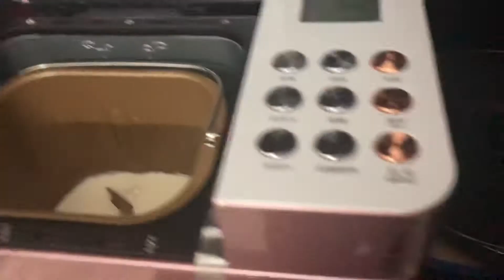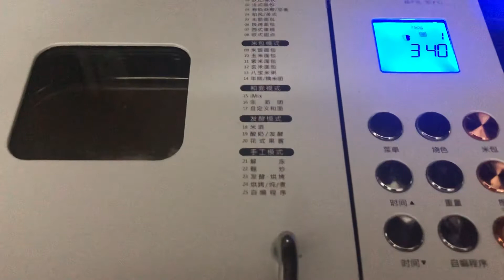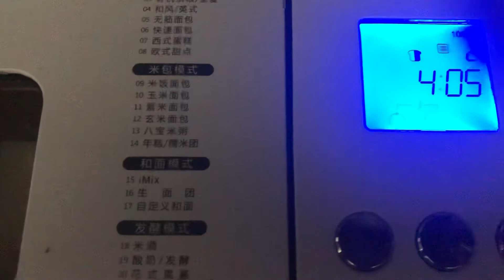Làm bánh mì sandwich bằng máy tự động